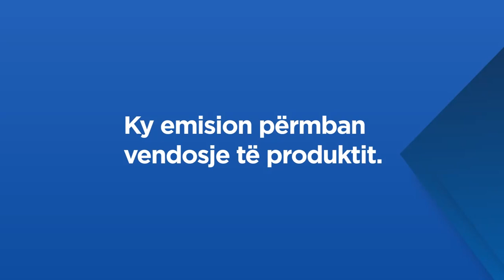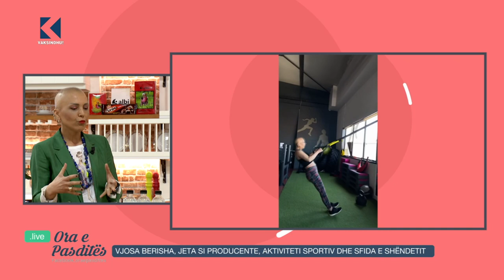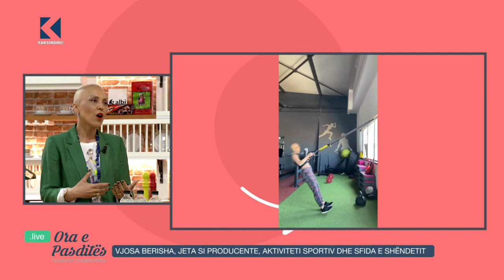Ora e Pasdites - Rrëfim&gatim: Vjosa Berisha, jeta si producente, aktiviteti sportiv